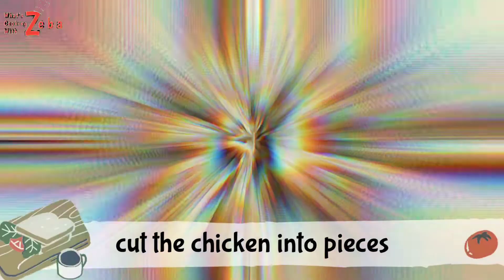Chicken Sandwich |Chicken mayosandwich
chicken sandwich is one recipe that is sure to please all most everyone .I am going to show you how to make a classic chicken mayo sandwich. This is a great lunch box recipe and a great an evening snack recipe that is sure to be a hit with your kids